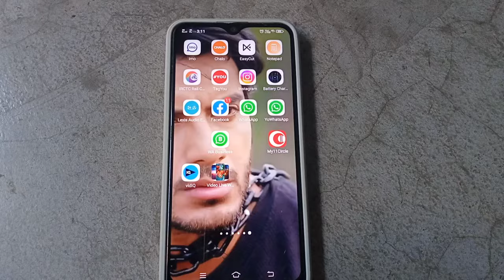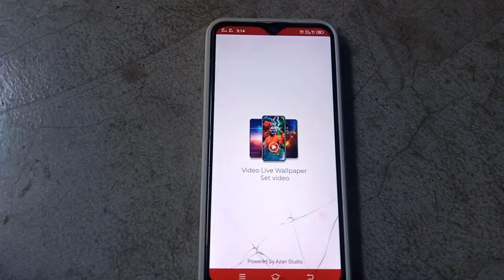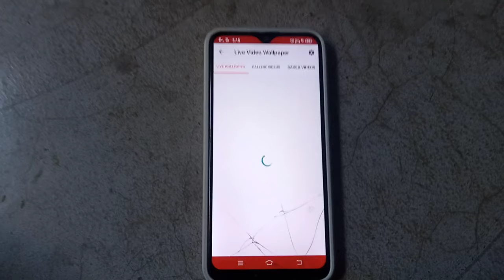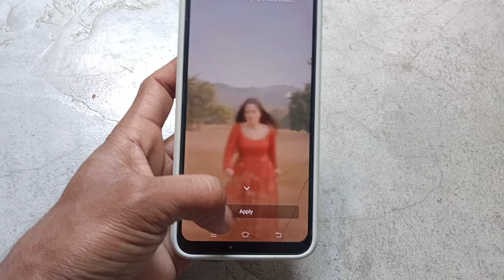Video Wallpaper kaise lagaye | video wallpaper kaise lagaya jata hai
🔴Video Aachi Lage To Like ♥️ Aor Comments Zarur Kare 🥺

🔴Hallo Guys I Am Mohd Arif Owner Of "Af Tech Yc" Youtube Channel. Today | create 73th video for how to set video wallpaper.

🔴Queries Solved-👇

video ka wallpaper kaise lagate hain
how to set video as wallpaper
video ka wallpaper kaise lagaen
vivo phone mein video ka wallpaper kaise lagaen
how to set video wallpaper on android